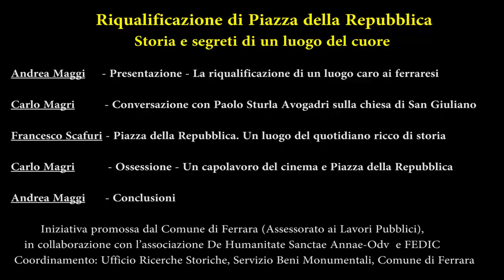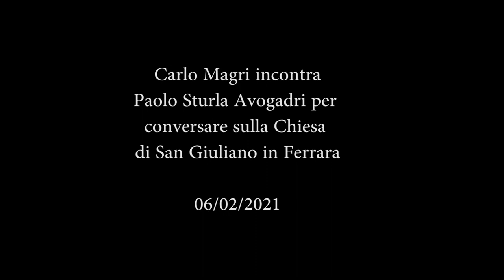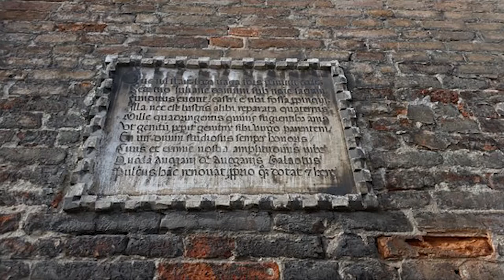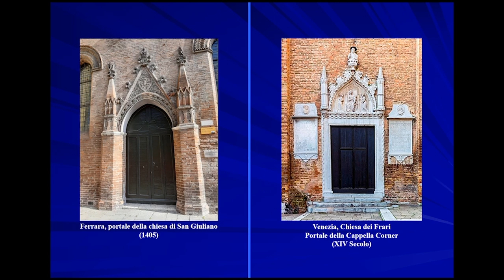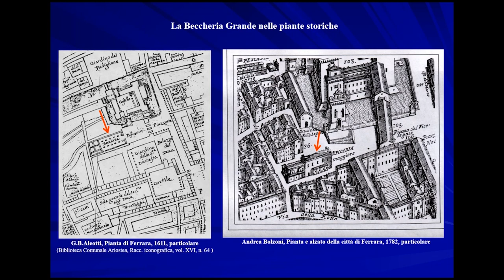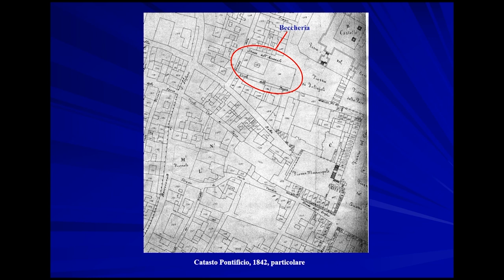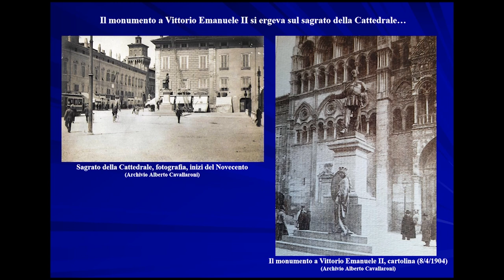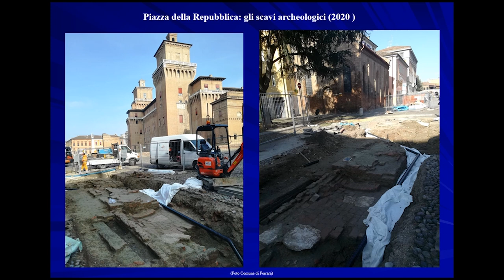Riqualificazione di Piazza della Repubblica. Storia e segreti di un luogo del cuore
Video promosso dal Comune di Ferrara con la collaborazione dell'associazione De Humanitate Sanctae Annae Odv.

Presentazione e conclusioni a cura dell’assessore ai Lavori Pubblici Andrea Maggi, il quale focalizza l’attenzione sui recentissimi lavori realizzati dall’Amministrazione comunale riguardanti la valorizzazione della piazza e il ripristino della fontana, soffermandosi inoltre sull’importanza del luogo, particolarmente caro ai ferraresi, che ha ritrovato dignità e decoro.

Una coinvolgente conversazione, a cura di Carlo Magri con il ricercatore e saggista Paolo Sturla Avogadri, illustra alcuni aspetti della chiesa di San Giuliano, accennando a personaggi singolari e avvenimenti della Ferrara medievale.

Segue l'interessante intervento di Francesco Scafuri dal titolo “Piazza della Repubblica. Un luogo del quotidiano ricco di storia”, durante il quale lo storico del Comune, grazie ad una serie di rare iconografie, cartoline e foto d’epoca, delinea un quadro efficace delle vicende che hanno caratterizzato la piazza dal XVI secolo ai giorni nostri.

Prima delle conclusioni affidate all’assessore Maggi, il video propone alcune sequenze del film “Ossessione” (1943) diretto da Luchino Visconti, girate proprio in piazza della Repubblica, con una breve presentazione di Carlo Magri, che invita a cogliere nella suggestione delle immagini alcuni particolari del luogo come si presentava all’epoca.